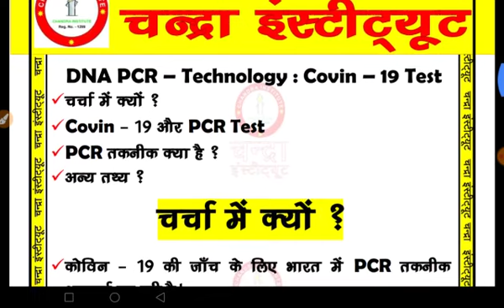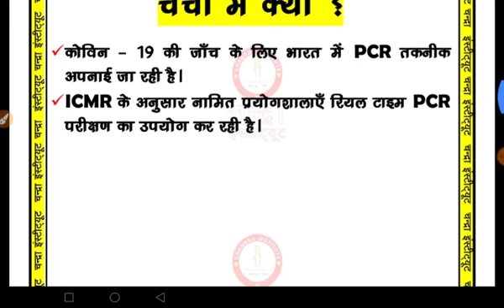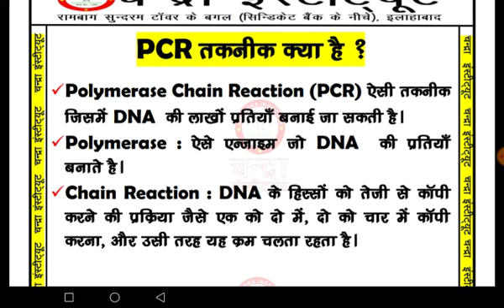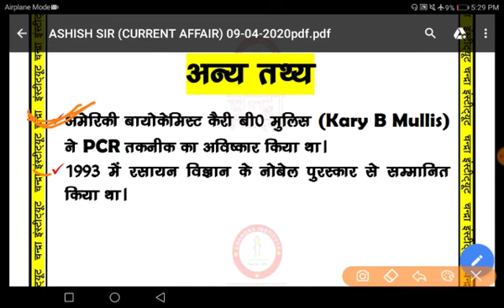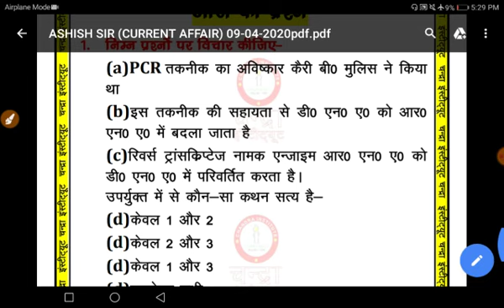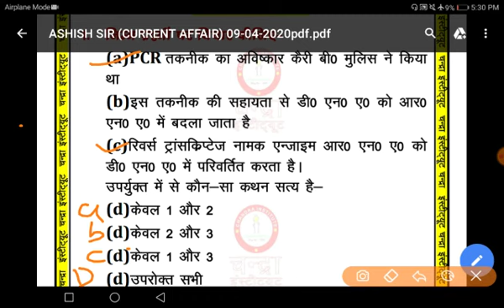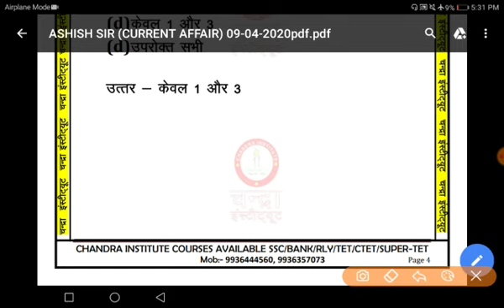🔴08:30PM►LockDown Class🔥Current Affair_PRACTICE_05|Complete Course|Use Referral Code“C2020”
👉FOR JOIN OUR APP CLASSES CLICK LINK :: CHANDRA INSTITUTE ALLAHABAD 🔴
Complete Course|Use Referral Code “C2020” &Get 25% Off
►For Download Our Official App 1. डाउनलोड OUR CHANDRA INSTITUTE ALLAHABAD APP क्लिक करें

यदि आपको क्लास लेने में कोई दिक्कत हो तो हमारे नीचे दिये गये कार्यालयी नम्बरो में सम्पर्क कर ले